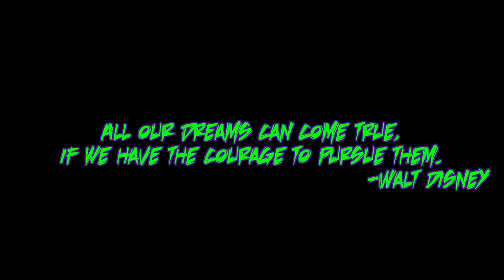T-STAR - MoDeL WaLk (Official Video) {Click HD For Better Picture Quality}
Tandrea, A.K.A. T-Star is a Highly educated, highly fashionable tween getting ready to take the world by storm with her winning personality, commanding presence, and fly dance moves. T-Star is the future of Entertainment Video Directed & Edited by John Doe Thunder